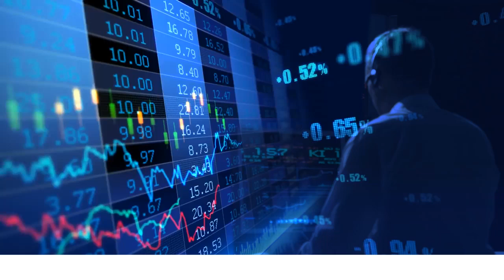STOCK | CURRENCY | GOLD | Daily Market Updates || 7 October 2021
STOCK Market,
GOLD Price,
CURRENCY Updates,
7 October 2021,